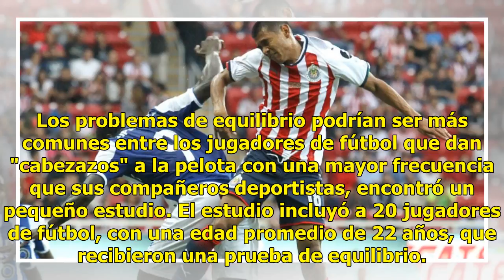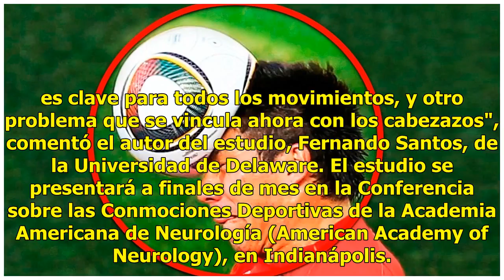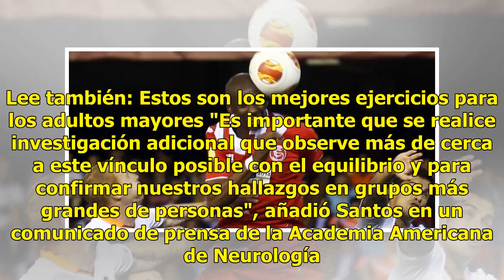Dar cabezazos a balones de fútbol podría dañar el equilibrio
Los problemas de equilibrio podrían ser más comunes entre los jugadores de fútbol que dan "cabezazos" a la pelota con una mayor frecuencia que sus compañeros deportistas, encontró un pequeño estudio. El estudio incluyó a 20 jugadores de fútbol, con una edad promedio de 22 años, que recibieron una pr...